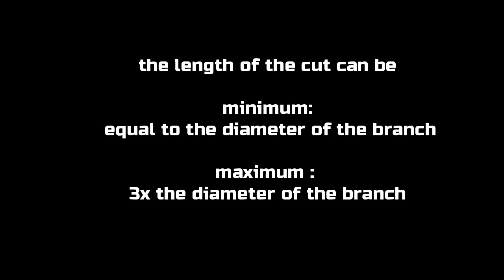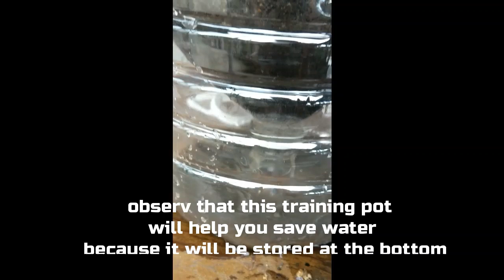CASUARINA PROPAGATION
Lesson #1
Casuarina Propagation by air layering